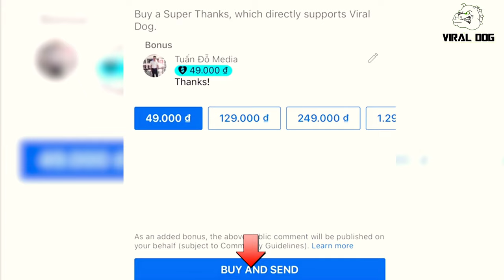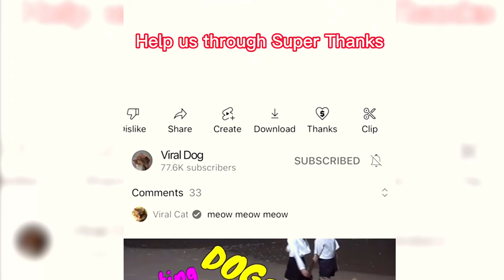4k Quality Animal Movie - Humorous Gi's Family - Funny Corgi | Viral Dog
4k Quality Animal Movie - Humorous Gi's Family - Funny Corgi | Viral Dog

Gia Đình Nhà Gi Hài Hước
Humorous Gi's Family

Xin chào mọi người, hôm nay tôi sẽ dẫn mọi người đi thăm anh bạn Gi mập ú của tôi.
Hi guys, today I will take you all to visit my chubby friend, that's Gi!

Oh ha ha anh bạn của tôi kia rồi, bị vợ đuổi ra khỏi nhà hay sao mà nằm ngủ ngoài cửa thế kia?
Lol you're here! Did you get kicked out of the house by your wife? Why are you sleeping outside the door?

Này anh bạn Gi mập ú ơi tôi đến chơi này, Gi Mập Ú ơi !
Hey, buddy, I'm here to play with you. Chubby Gi!

Gi : Gọi gì đấy
Gi: What?

Anh bạn tôi ham ngủ quá, ê vợ bạn Gi đâu rồi?
You are so sleepy, hey where's your wife?

Gi : Nó ở trong nhà đó
Gi : She's in the house.

Ê gọi nói chuyện mà thờ ơ thế, này trả lời đi chứ, tỉnh ngủ chưa, á à ăn chơi gớm, sơn cả móng tay luôn hả?
Yo you're talking so heartlessly, answer me, are you awake yet? Wow playboy, did you paint your nails?

Gi : Thằng này vô duyên thế nhỉ.
Gi: You're so ungrateful!

Nhìn đểu hả ha ha
Look caddish huh?

Gu : Gi Mập ú đáng yêu của em ơi, Gi ơi vô phòng với em chút nào hi hi.
Gu: Oh my lovely chubby Gi, get in the room to play with me, just a little bit haha

Ô vợ gọi vô phòng mà ông bạn tôi tính đi đâu thế kia hahaha? Ê đi vô phòng đi chứ ha ha ha.
Oh your wife is calling for you, where are you going? Hey come with her lol.

Sao rồi anh bạn, vô phòng vợ sao đi ra mệt thế kaka.
What's up, bro? Why are you so tired when you go out of your wife's room?

Gi : Đau lưng, mỏi gối, tê tay.
Gi: Back pain, knee fatigue, and numbness!

Yếu thế ông bạn, về Vũng Tàu với tôi không?
You're too weak. Hey, do you want to go to Vung Tau with me?

Gi : Để xem nào ……, ở đó có gái xinh không?
Gi: Let's see! Are there any pretty girls?

Có nhé, về làm diễn viên cho tôi, tôi giới thiệu gái xinh cho nhé, ê mà móng tay sơn đỏ thế này không ổn rồi.
Of course. Become an actor for me and I'll introduce you to a pretty girl, but those red nails aren't good.

Gi : Sao không ổn ?
Gi: Why not?

Móng tay sơn đỏ thế này gái Vũng  Tàu tưởng ông bạn là giới tính thứ ba đó hahaha.
If nails are painted red like this, they'll think you're a gay lol